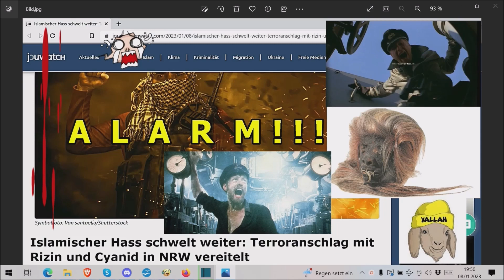Nachrichten an das Deutsche Volk vom 08.01.2023!!!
Die Adresse findet ihr im Impressum meiner Schrumpfkopf TV site:
Homepage Schrumpfkopf TV: